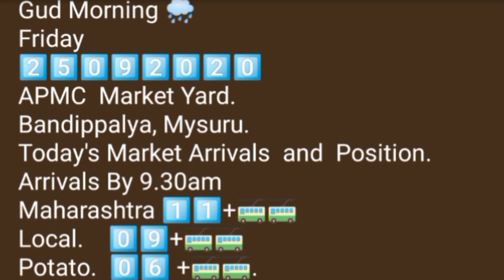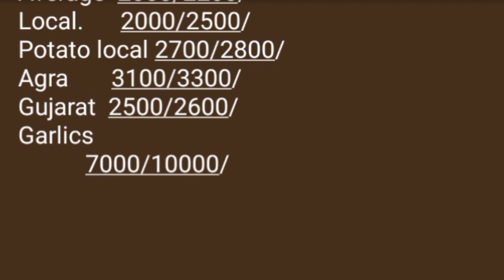Live Mysuru APMC ONION REPORTS 25/9/2020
Live Mysuru APMC ONION REPORTS